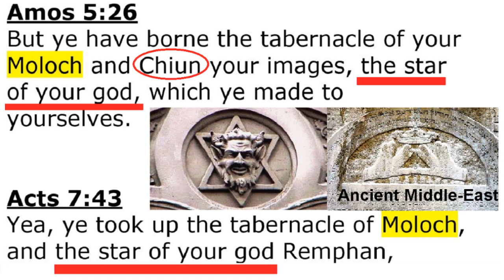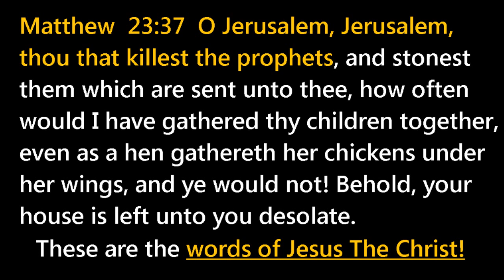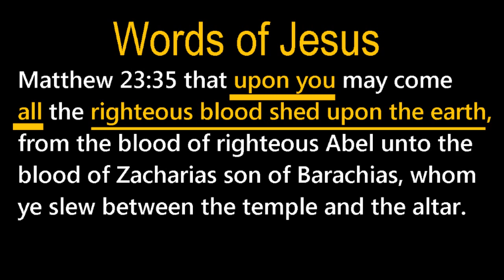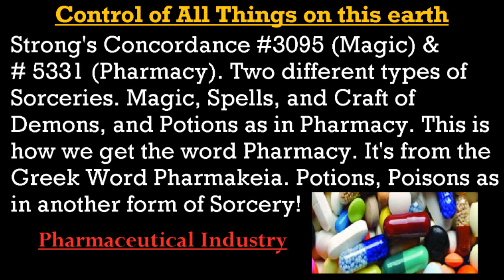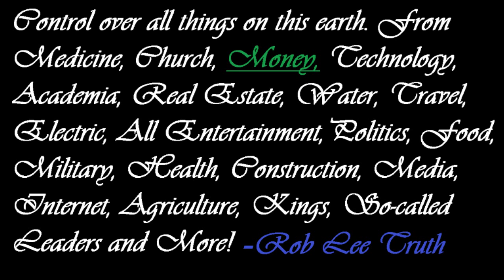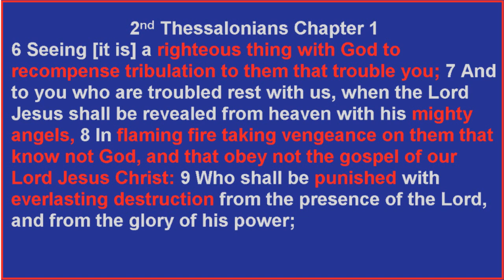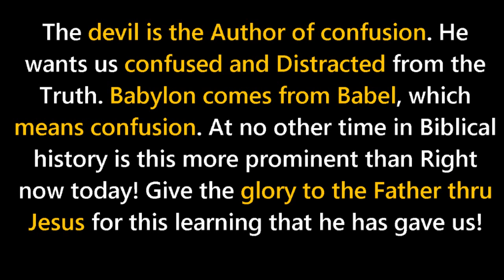Zionism is in Mystery Babylon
One of the biggest and most evil lies by Churches and the internet, they conceal the Identity of of MYSTERY BABYLON. I show you the Truth in 7 minutes.